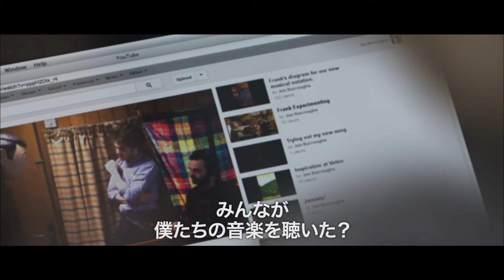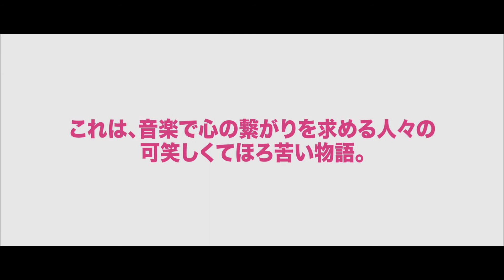『FRANK -フランク-』映画オリジナル予告編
被っているから、自分でいられる。

巨大な張りぼてのマスクを被り、人前では絶対に素顔を見せない、正体不明のカリスマ・ミュージシャン、フランク。彼が率いるアヴァンギャルドでイカれたインディー・バンド「ソロンフォルブス」に加入した、ロックスターに憧れる田舎青年ジョンは、とんでもなくエキセントリックで、でも驚くほどクリエイティヴなフランクの才能に心酔していく。「あのマスクの中にいったいどんな秘密が？」。やがてインターネットにアップした動画がセンセーションを巻き起こし、アメリカで開催される音楽祭からオファーを受ける彼ら。だが、バンドを意のままに操り、みんなに認めさせたいジョンと、大勢の前で演奏することを拒むクララたちメンバーの亀裂は深まり、遂に情緒不安定になったフランクは暴走して―。風変りなバンドをめぐる痛快なコメディは、やがて彼らの心の内側に迫り、気付けば居場所をなくした人々の再生劇として観る人の胸を静かに打つ。

10月4日（土）より、ヒューマントラストシネマ渋谷ほか全国順次ロードショー